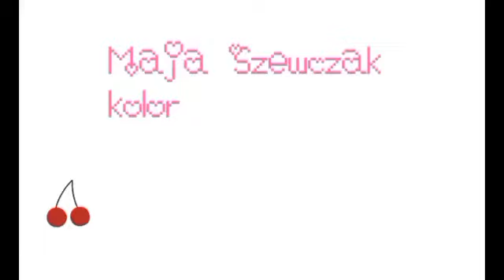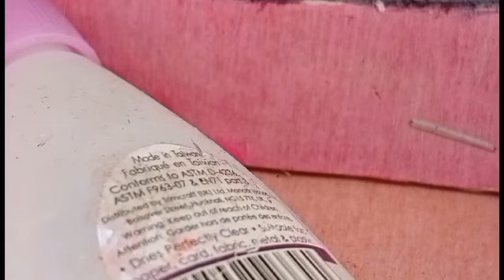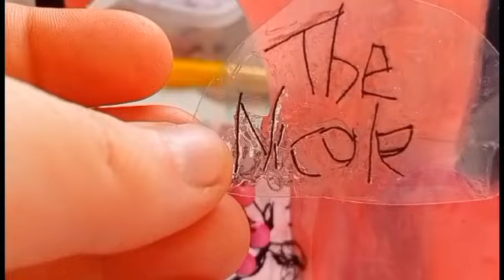Maja Szewczak kolor 10 Sposobów Odcinek 4 - Krazki Liczi z czarnych nici